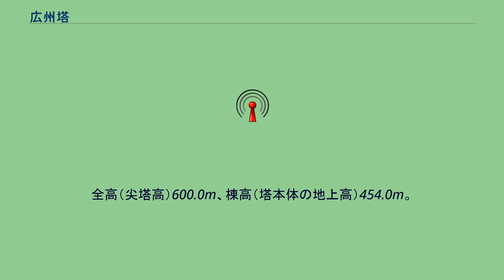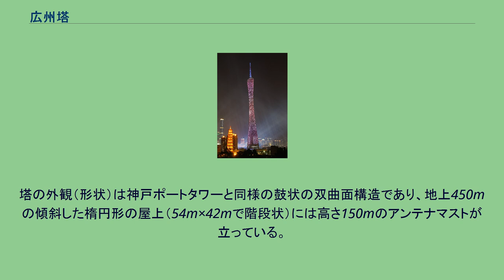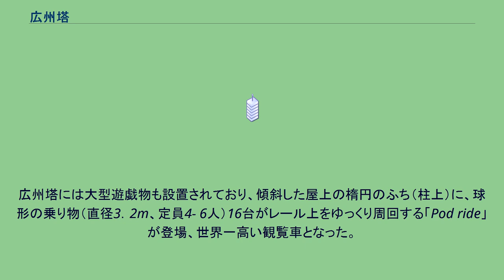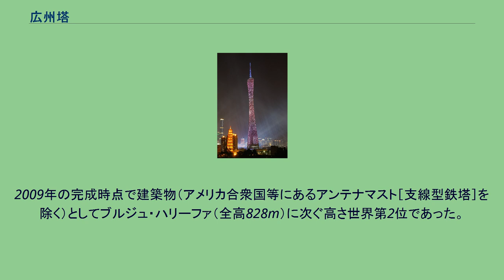広州塔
広州塔（こうしゅうとう）は、中国広東省広州市海珠区の赤崗塔近くの珠江南岸にある塔である。
全高（尖塔高）600.0m、棟高（塔本体の地上高）454.0m。
日本語では広州タワーとも呼ばれる。
2009年9月に竣工。
2010年9月28日に一般公開が始まった。
かつての中国語名は、繁体字表記と簡体字表記（丸括弧内）。
「広州テレビ・観光塔（廣州電視觀光塔、广州电视观光塔）」のほか、「海心塔（海心塔）」「廣州電視塔（广州电视塔）」「廣州新電視塔（广州新电视塔）」とも呼ばれた。
2010年9月28日の一般公開に伴い、広州市は正式名称を「広州塔」とすると発表した。
英語名（事実上の国際通用名）は、Guangzhou TV & Sightseeing Towerであったが、こちらも「Canton Tower」となった。
広州市当局と広州テレビ局（en）は、広州新テレビ塔建築設計コンペで英国アラップ社（en）の設計案を選んだ。
この設計案は「広州新情景」をテーマとし、建物は「繊細な腰」をイメージした。
塔の外観（形状）は神戸ポートタワーと同様の鼓状の双曲面構造であり、地上450mの傾斜した楕円形の屋上（54m×42mで階段状）には高さ150mのアンテナマストが立っている。
塔体は二重構造となっており、外側は円形鋼管を溶接して内部にコンクリートを流し込んだコンクリート充填鋼管構造で、向かって左に傾斜した主柱と反対側に傾斜した支柱およびリングによるメッシュ構造となっている。
内側（コア）は鉄筋コンクリート構造でエレベーター等を収容した楕円形（18.6m×15.6m）の柱状である。
塔内部の１階から屋上までのフロアは5つのブロック（Aゾーン - Eゾーンと呼ぶ）に分かれており、テレビ・ラジオ等の放送・通信施設や展望台だけでなく、展示場、会議室、ホテル、回転レストラン、立体映画館、ゲームセンター、各種店舗、庭園や空中回廊（CとDのゾーン間を結ぶコアの外側にある屋外螺旋階段）等、多くの施設を収容している。
ゾーンごとに50元、100元、150元と入場料が異なる。
広州塔には大型遊戯物も設置されており、傾斜した屋上の楕円のふち（柱上）に、球形の乗り物（直径3．2m、定員4- 6人）16台がレール上をゆっくり周回する「Pod ride」が登場、世界一高い観覧車となった。
また2012年1月18日には、展望台屋上より突き出したマスト部分にレールを付け、世界一高い場所にあるフリーフォール、「速降座椅」がオープンした。
この他オープン時期は未定だが、バンジージャンプを行う計画もある。
アンテナマストの上部（重量628 t）92mをジャッキアップし、2009年4月23日に610.0mの高さに到達した（式典は5月5日に実施）。
しかし、航空機の安全を確保するため、2010年6月にアンテナを10ｍ下げて、最終的な塔の高さは600ｍとなった。
これは中国で一番高い電波塔であり、東京スカイツリーに次ぎ世界で2番目に高い。
2009年の完成時点で建築物（アメリカ合衆国等にあるアンテナマスト［支線型鉄塔］を除く）としてブルジュ・ハリーファ（全高828m）に次ぐ高さ世界第2位であった。
その後、アブラージュ・アル・ベイト・タワーズ（全高601m）と上海中心（全高632m）、 平安国際金融中心（全高600m）と 東京スカイツリー（全高634m）の完成によって第6位となっている（2020年6月現在）。